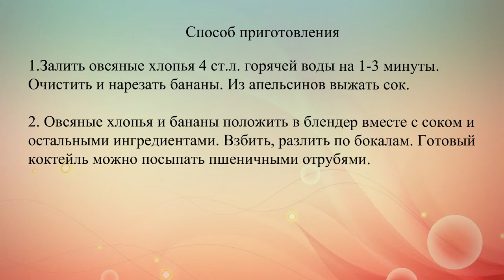Утренний коктейль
Коктейль из бананов, апельсинов и йогурта поможет взбодриться летним утром.